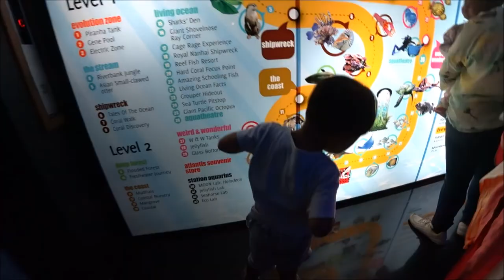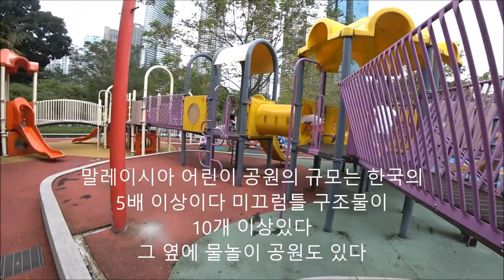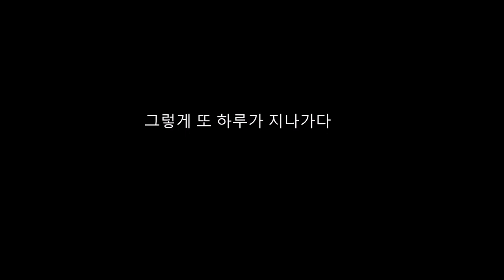2017년 말레이시아 싱가포르여행 26] 아이들과 함께 하는 여행